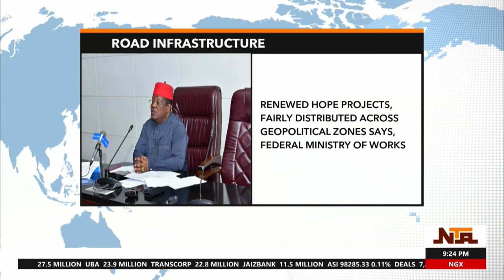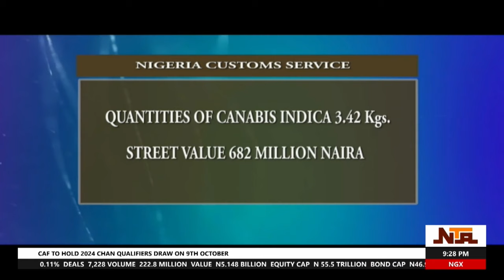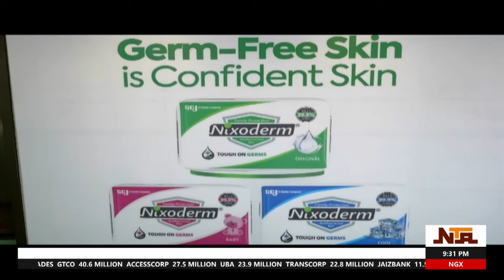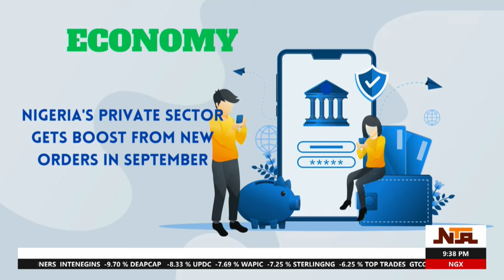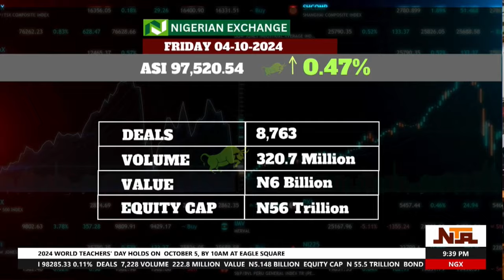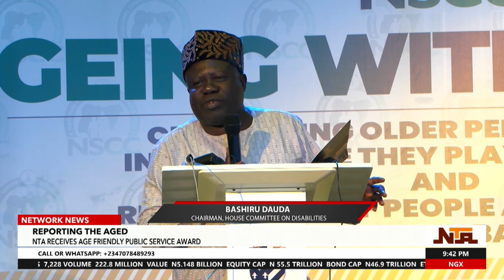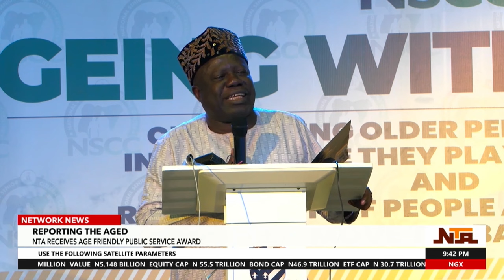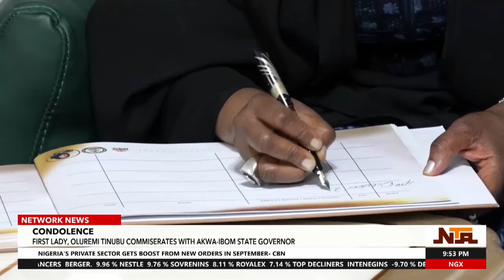Network News | 4 October 2024 | NTA